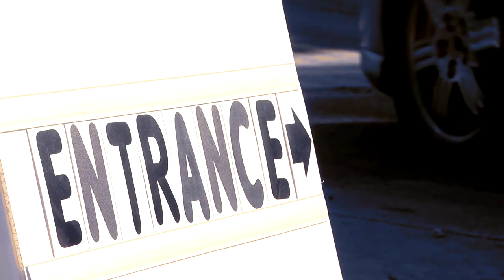Florida National Guard helps man COVID-19 drive-through testing site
Members of the Florida Army National Guard work with state and local officials to man a COVID-19 drive-through community-based testing site in Miami.

(Video by Army Sgt. Marc Morgenstern and Army Pfc. Orion Oettel, 107th MPAD; Edited by Tech. Sgt. Karl Schwach, National Guard Bureau)